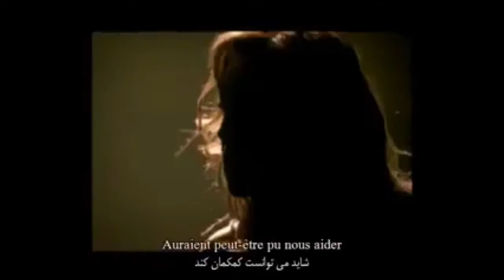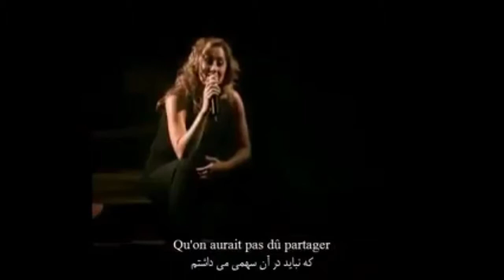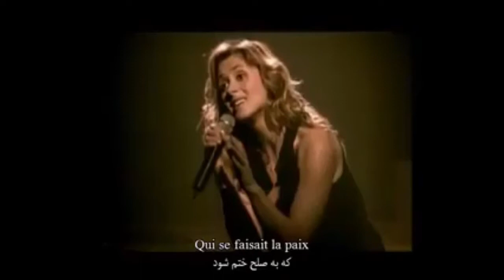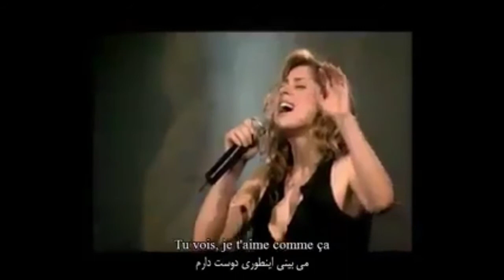I love ❤️ you 😘 😍